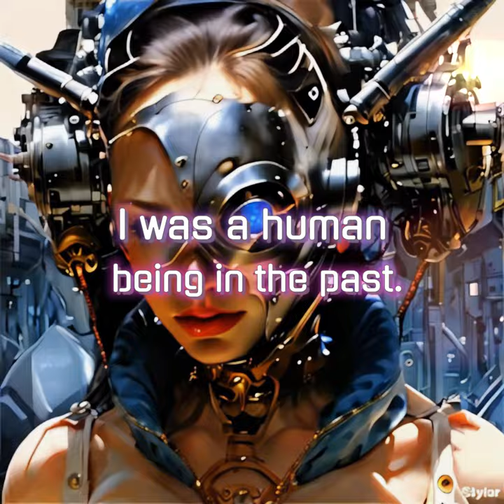과거의 나는 인간이였다. I was a human being in the past.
과거의 나는 인간이였다.
I was a human being in the past.

A woman with a clock on her head is posing for a photo. She has tattoos and piercings all over her body, making her look unique and stylish. The background features an industrial setting with multiple people in the distance, possibly working or socializing.

edit by Brienz

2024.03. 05